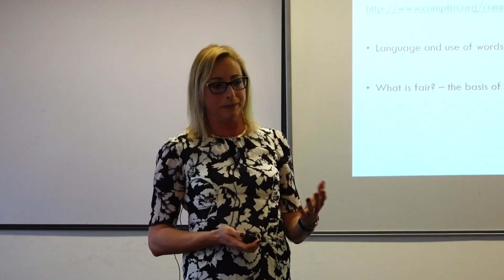Tracy Pound Masterclass- Women In Technology- Breaking Stereotypes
In this video, Tracy Pound explains that women are not better than men, and men are not better than women, it is about mutual respect and in the workplace, there should be respect and the correct, positive attitudes. Tracy also talks about Breaking the barriers and breaking stereotypes.